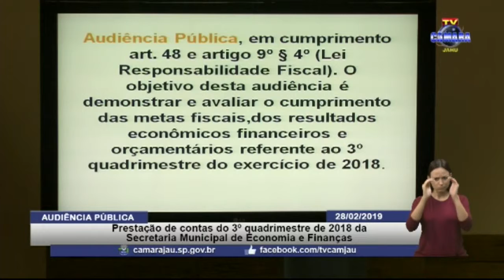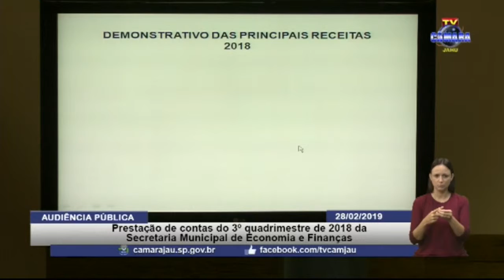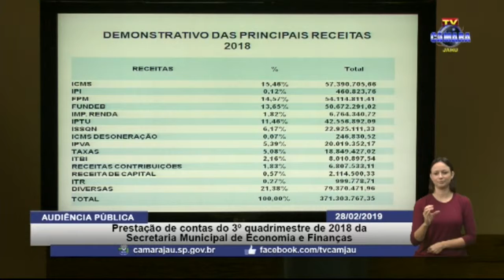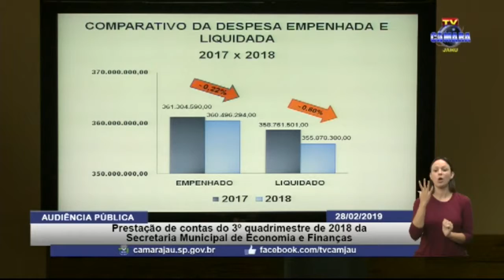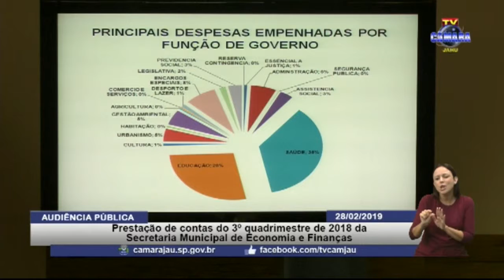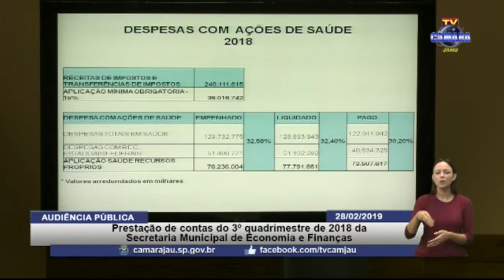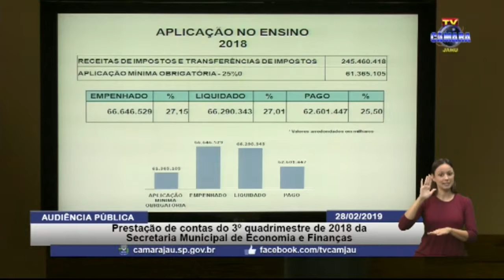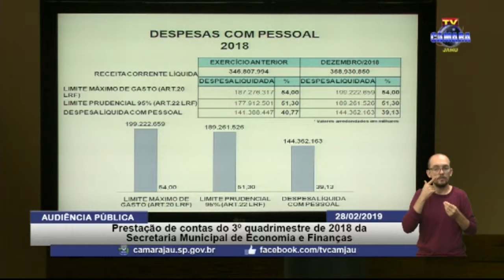Audiência Pública - Secretaria de Economia e Finanças - 28/02/2019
Íntegra da Audiência Pública para apresentação de demonstrativo de avaliação e cumprimento de metas fiscais do 3º quadrimestre de 2018